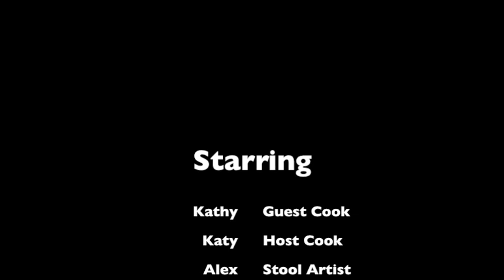Cooking for One with Katy without Sugar or Flour - Season 2, Episode 2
Guest Cook Kathy (Fish Tacos)

Sick of eating out all the time? Dont want to eat boxed dinners or Ramen anymore? Sick of days and days of the same leftovers?